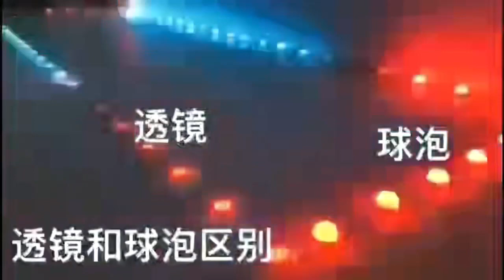with lens cover bulb cover different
30mm 50mm led string light .
can do single color / full color with 8206ic
the cover can do with lens or with bulb cover